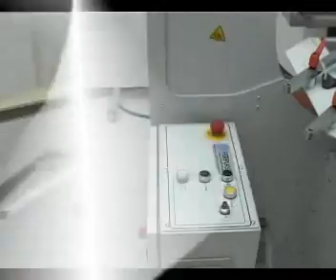Ring 40 + Ring box 40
Ferplast - Avvolgitrici ad anello rotante. Confronto tra modello RING S e RING BOX . Adatte per l'avvolgimento con film estensibile di profilati , barre , pannelli etc..